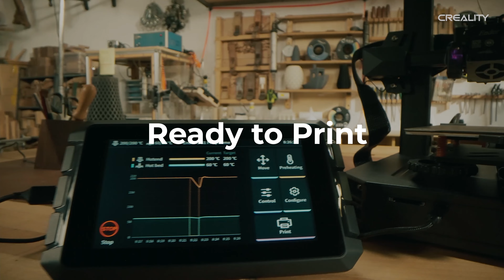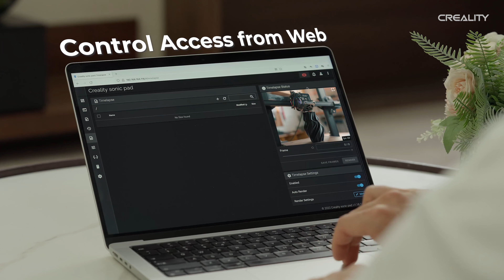Creality Sonic Pad - A 3D Printing Pad Based on Klipper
A pleasure for all klipper users, the Creality Sonic Pad had released to save you out of mess and complexity, which COULD be revolutionary.

Sonic Pad, which is scheduled to be in stock in early Oct, will be restocked on 28 Sept. To ensure the quality, the output is limited. So don't miss the chance to get one!!!

Official amazon store